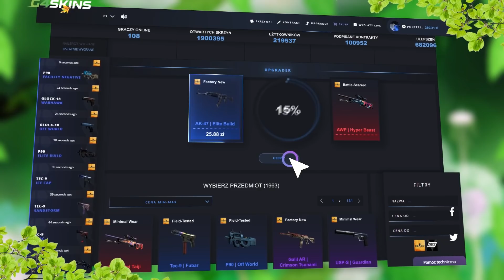NASTĘPCA DBD? - PROJECT RESISTANCE